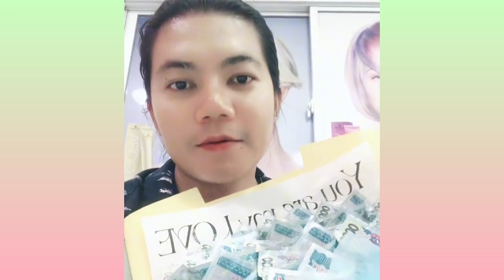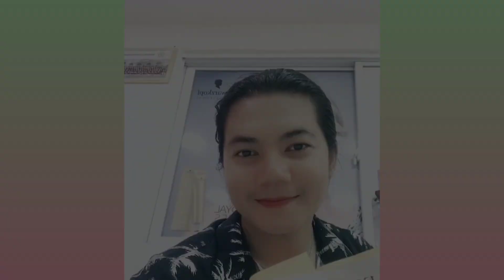ေအာင္ျမတ္သာ စစ္ႏိုင္ sittnaing